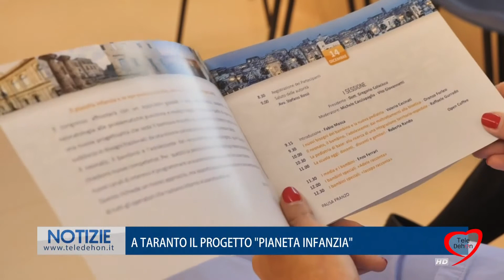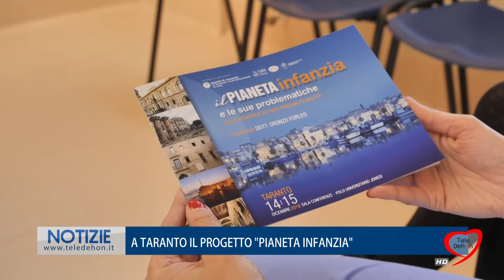A TARANTO IL PROGETTO "PIANETA INFANZIA"